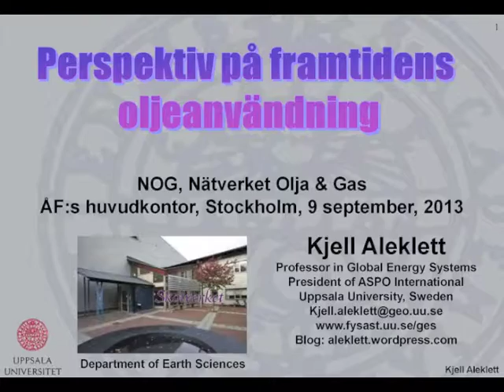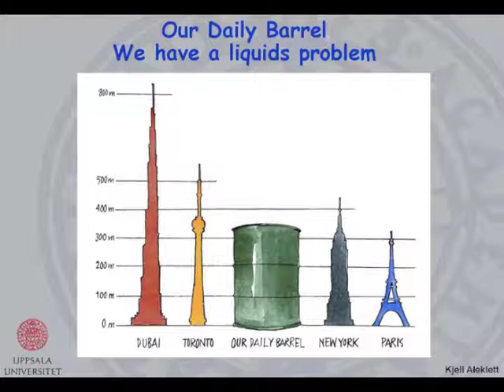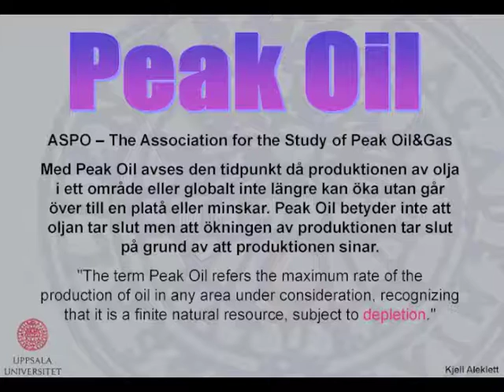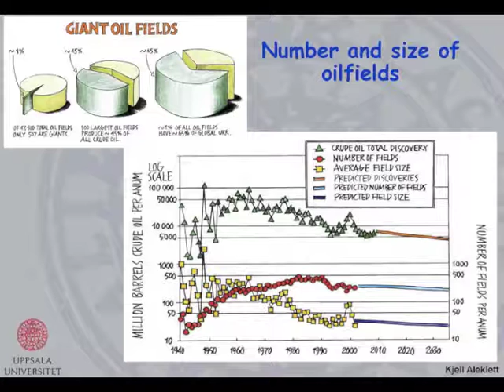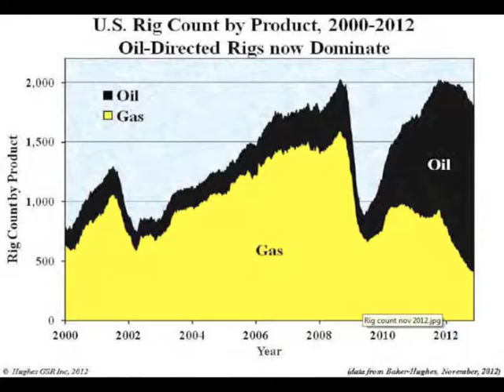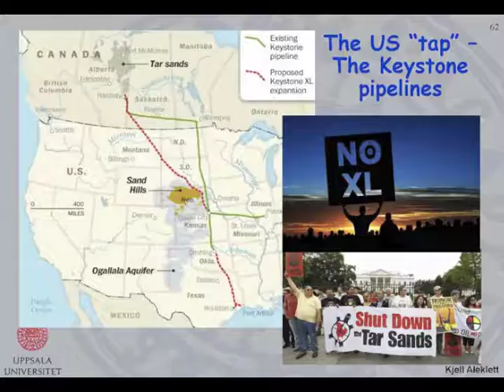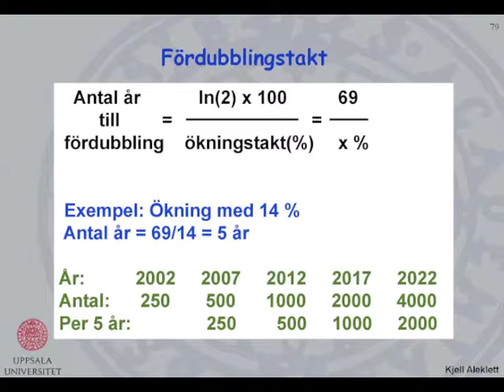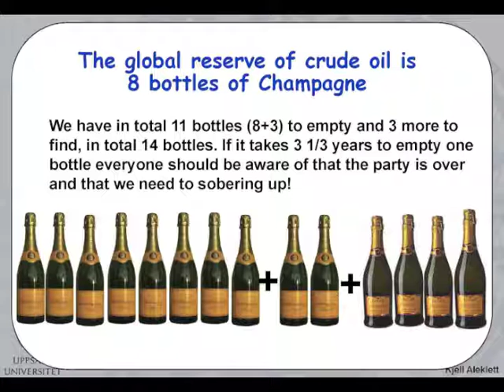NOG seminarium med Aleklett 2013-09-09 i Solna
Perspektiv på framtidens oljeanvändning.
Moderator: Staffan Riben, Ordförande NOG (Nätverket Olja & Gas)
Talare: Kjell Aleklett, Professor i Globala Energisystem vid Uppsala Universitet. Ordförande i ASPO International och författare till boken "Peeking at Peak Oil".